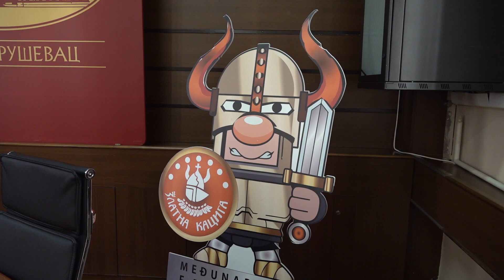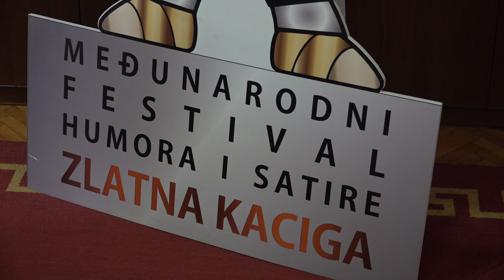LAZAR RISTOVSKI OVOGODIŠNJI VITEZ OD ČARAPANIJE 05.03. 2024.